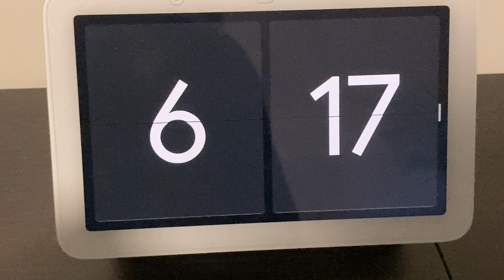SUPER Easy to cook BREAKFAST RECIPES | Anyone can cook in 10 Minutes | Rakhi Deep Vlogs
In this vlog, I shared 2 healthy breakfast recipes that anyone can cook for breakfast in 10 minutes recipes!!!